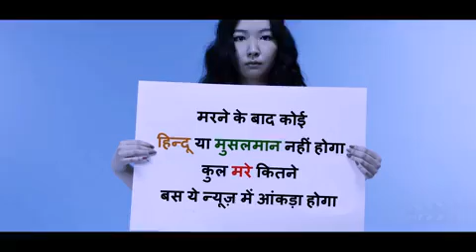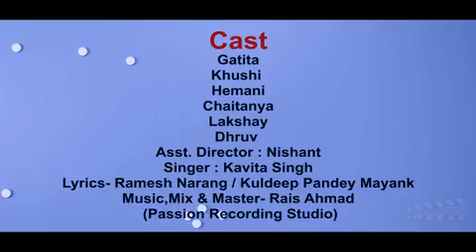May 11, 2020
Video from E-rickshaw showroom